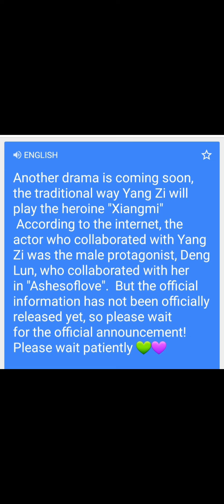YangZi and DengLun